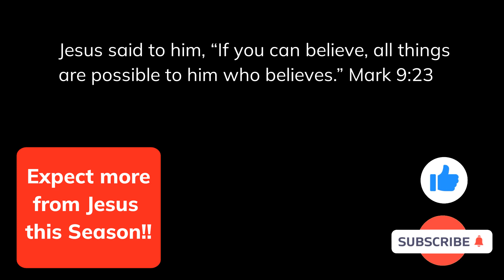Lump in the body vanishes | शरीर की गांठ गायब | Neha's Testimony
{Faridabad 11 AM}
{Gurgaon 6 PM}

YouTube - @pastorsamarpan (repository of all messages with sermon headers)